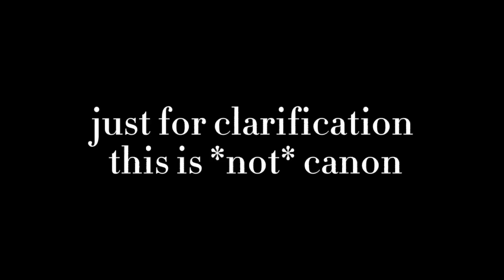Somebodys watching me | gacha club dsmp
~~you can use my videos in reactions, just credit me if you do!~~

hi hi hello sorry for uploading this later than usual but my other video didnt work out and im currently working on another longer one so if everything goes well ill upload it tomorrow lmao

please note that this is NOT CANON(yet), i just wanted to make c!dream get himself into big trouble because i dont like him . (his character is cool hes just a dick) not sure if i captured c!sams character correctly but hey at least i tried,,,, and its better than how SOME people in the gacha dsmp community mischaracterize c!tubbo,,,

also c!quackity canonically said he doesnt care about the revive book anymore so if you try to tell me otherwise its on SIGHT

okay anyways credits

audio (its the full song since i couldnt find an audio long enough to fit the whole convo LOL)

tags (ignore)(especially dream angst this video is Not dream angst in the slightest i just want to make fun of him):

gacha
gacha life
gacha club
dream smp gacha
react to memes
dreamsmp
gacha trend
gacha meme
dsmp
dream smp
gacha life dream smp
gacha dream smp
eggpire gacha
tommyinnit gacha
tommy gacha
dream angst
dream gacha
quackity gacha
las nevadas gacha
somebodys watching me
gacha meme compilation